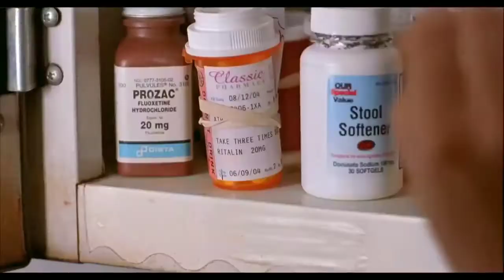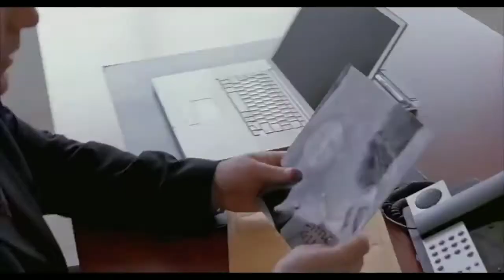Mini_s First Time (2006) Thriller Movie Explained In Hindi With Reaction video Hot Hindi Explanation